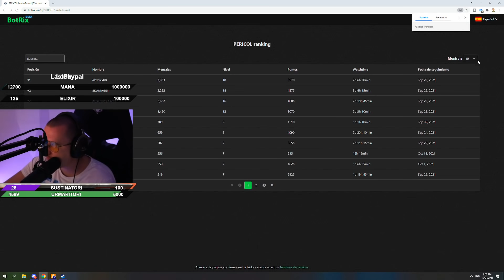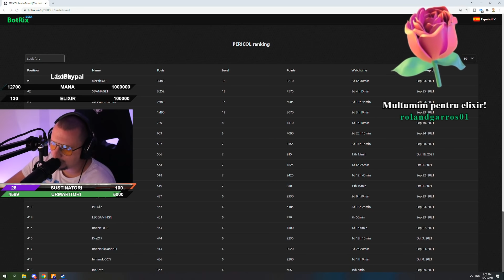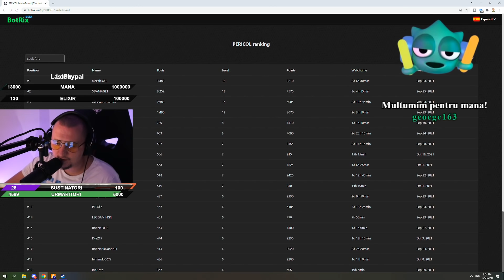POVESTI DE GROAZA DE LA MINA BANTUITA!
Pe Trovo fac LIVE in fiecare zi! Hai si tu aici
(Aplicatia se numeste Trovo si se gaseste pe Magazin Play Android sau pe Apple Store Iphone, va astept pe toti acolo sa cautati PERICOL)

✅►Server Fivem : American Dream HardRoleplay
✔️►Connect : connect cfx.re/join/z3p84y

👓 OCHELARI GAMING 👓

🖥️💻🖱️⌨️  PC GAMING  🖥️💻🖱️⌨️

🖥️💻🖱️⌨️  PC STREAM  🖥️💻🖱️⌨️

🖥️💻🖱️⌨️  PERIFERICE  🖥️💻🖱️⌨️